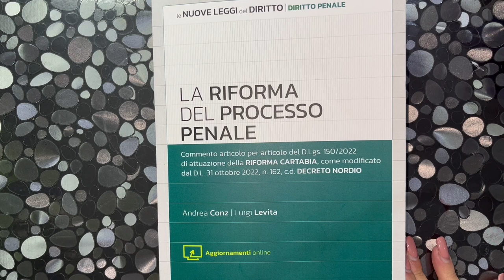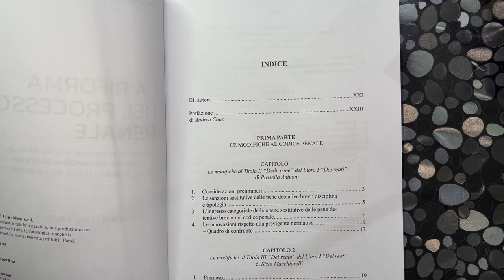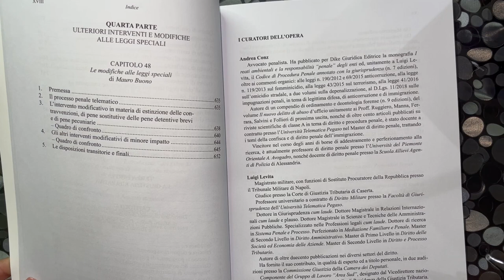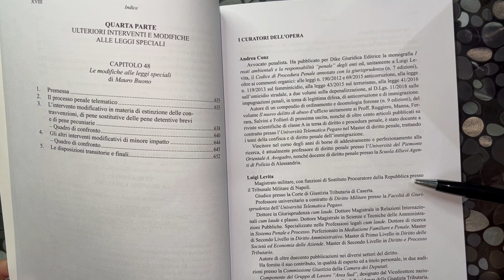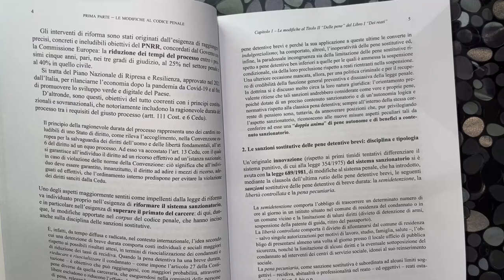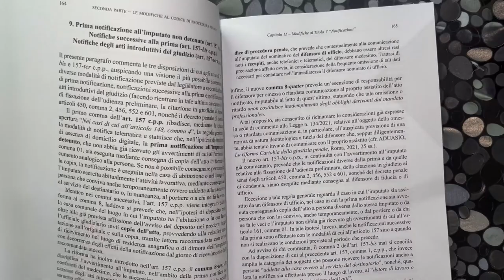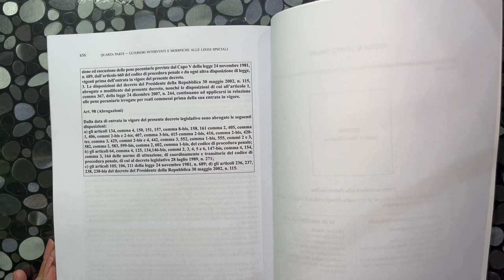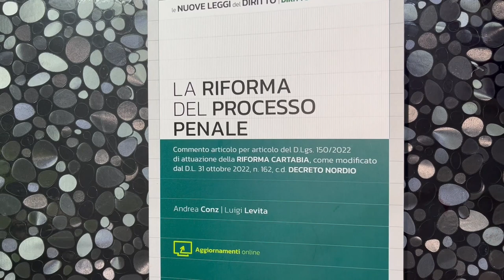Dove studiare la riforma Cartabia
Vi mostro la struttura e la chiarezza del manuale della Dike che ci spiega passo passo le novità introdotte dalla riforma Cartabia nel processo penale. Un testo pensato per dare un supporto concreto all'attività degli operatori del diritto.

00:00 introduzione
01:22 indice
03:25 struttura dei capitoli
04:36 quadri sinottici
06:26 aggiornamenti e prezzo